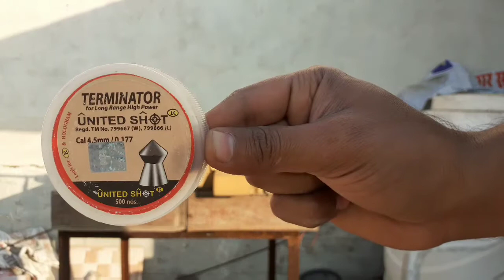Sisco pellet gun || Sisco model 50 Deluxe || Air rifle || Plinking || Pellet shooting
Today I be showing my another Air rifle (Sisco model 50 delux) made in India🇮🇳. So, while plinking at washing soap, I'll be using United Shot's Terminator pellets (pointed) which is also made in India🇮🇳. I'll be shooting 3 shots frome the distance of 45 feets 🎯to our target. and let's see 👀what will be our results.
Thanks😊.